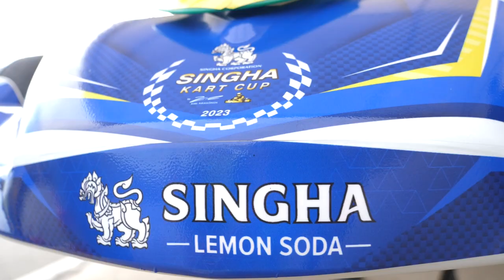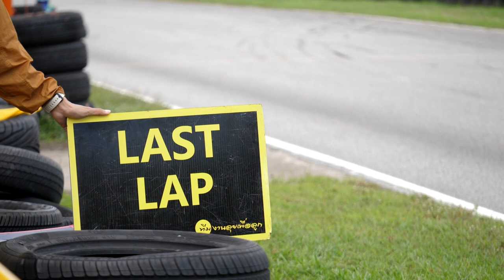ภาพข่าวการแข่งขันสิงห์ คาร์ทคัพ 2023 บาย คิมี ไรโคเนน วันที่ 1 ตุลาคม 2566